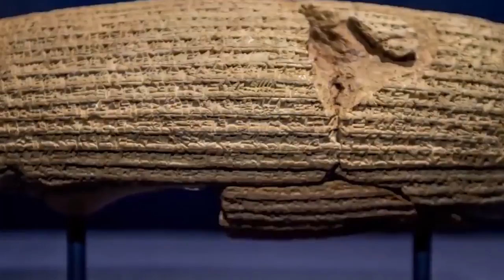Los Angeles Welcomes The Freedom Sculpture! FREE July 4th Celebration!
Join us this July 4th for the FREE and historic celebration and unveiling of the FreedomSculpture at the L.A. Freedom Festival! With over 1,000,000+ supporters to date, the Freedom Sculpture is a monumental gift to the City of Los Angeles and America! This FREE event features musical performances by the Iranian legend Ebi and international sensation Arash, master of ceremonies comedian Max Amini! To add your name to this historic project, please visit FreedomSculpture.org